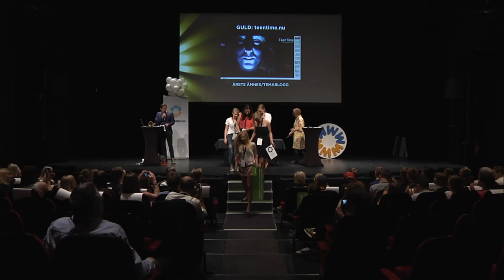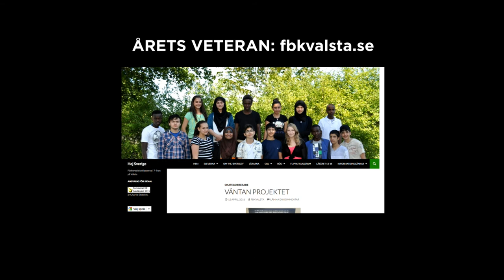Webbstjärnan 2016 Årets veteran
fbkvalsta.se
för en strukturerad webbplats med elevnära texter som inbjuder till mycket peer learning, där elever lär elever.